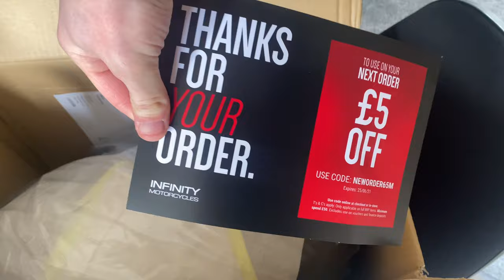Oxford Stradale Race Suit Unboxing & Fitting (L 42”)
Here you go! If you’re around my build its a bit of a squeeze but will let it stretch for a few days before reporting back.

I’ve a longer torso than legs and am 6ft with boots on, and around 13st 12lbs in weight (88kg)

Purchased from Infinity Motorcycles